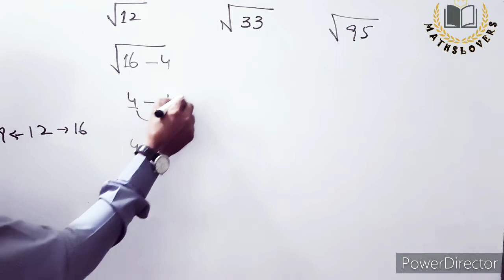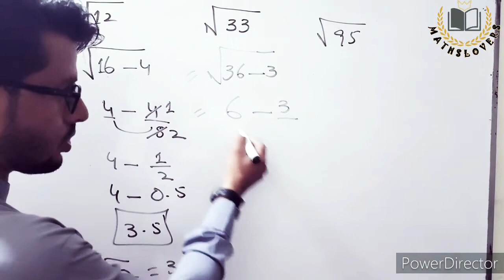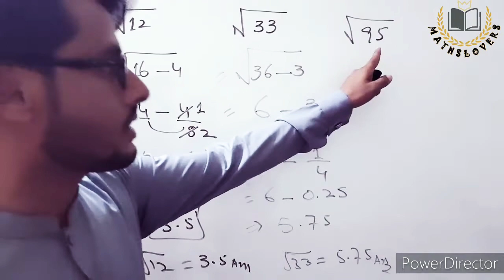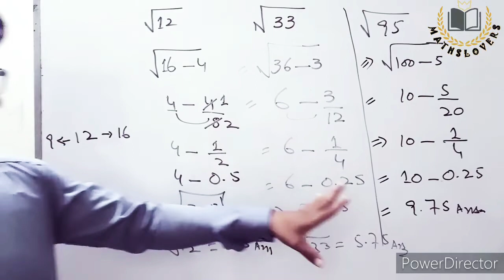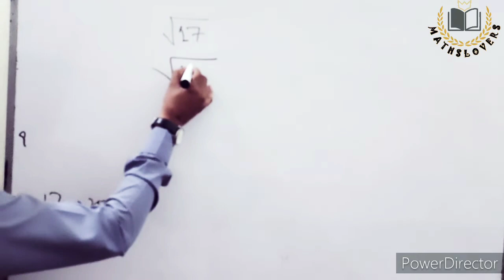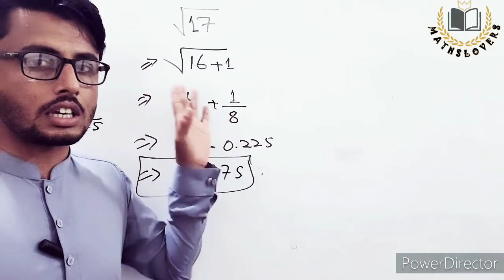Square root tricks By Maths at your mathslovers in urdu/hindi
Let's learn amazing tricks to find the square root of any non perfect square number